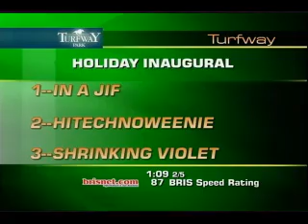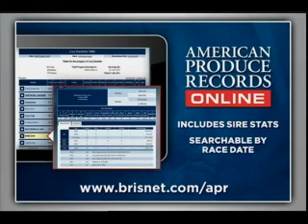Thoroughbred Week: December 13, 2014